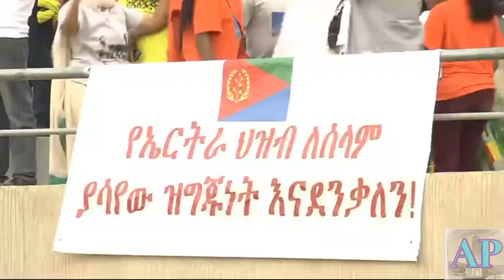"ወያናይ ተግባር 'ዩ ቃሉ"- ሙዚቃ ካብ ስታድዮም ትግራይ - Music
I love Tigrai -Tigrigna !